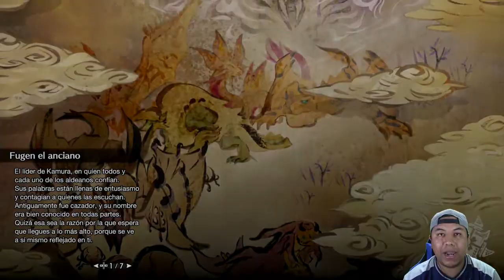Monster Hunter Rise Misiones de Rango Alto "Arzuros y Kulu-Yaku"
Guia game play en español de

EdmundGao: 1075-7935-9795